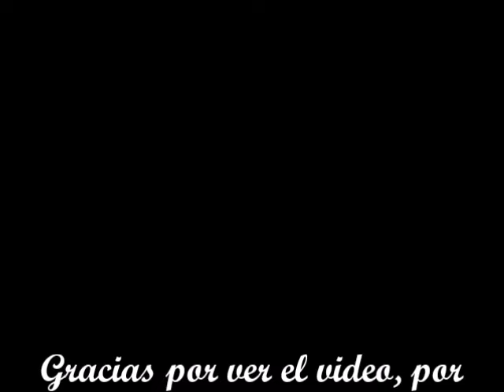Para hacer ruedos o bajos perfectos el prensatelas para dobladillo invisible te va a ayudar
En el tutorial de hoy les demuestro las partes del prensatelas para dobladillo invisible, como se coloca el presatelas en la máquina, y como se hace el ruedo usando el prensatelas para dobladillo invisible. Los ruedos o bajos quedan perfectos y muy bien terminados,

Link del prensatelas para dobladillo invisible